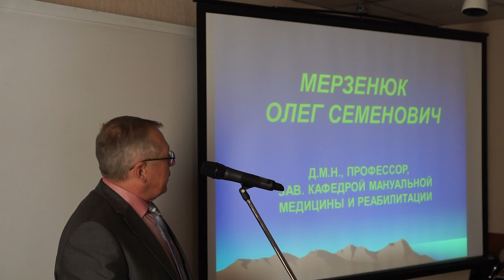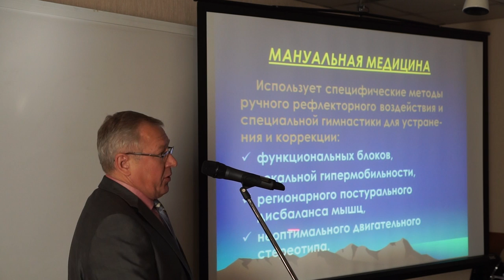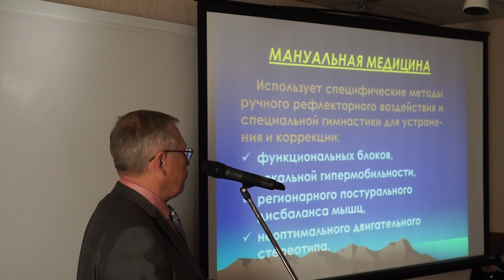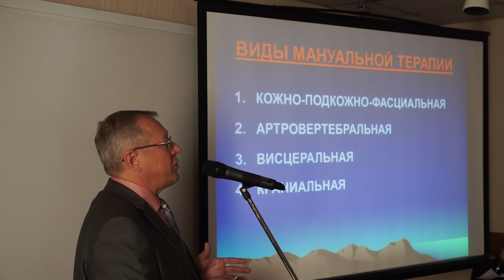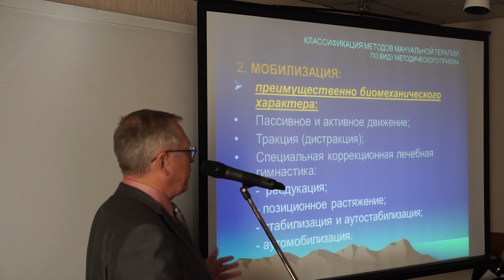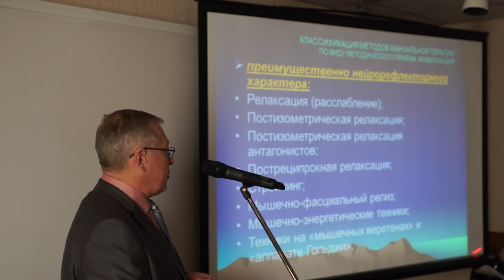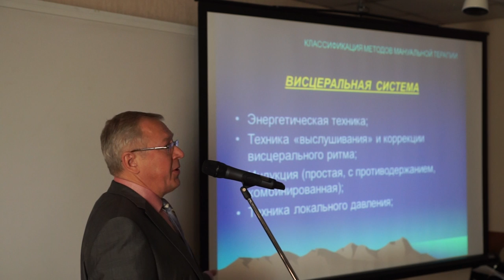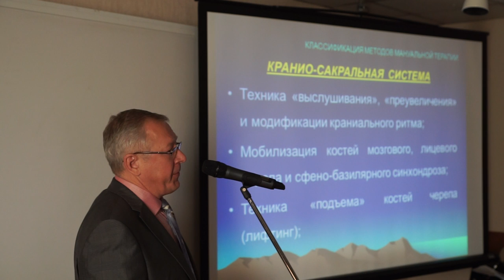Мануальная медицина - что это? ч.1 Мерзенюк О.С. - д.м.н.